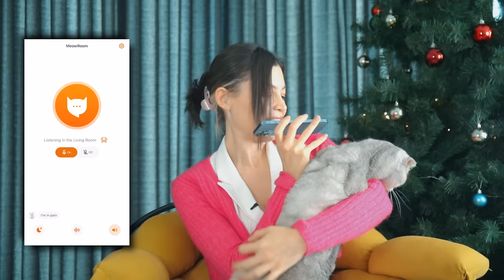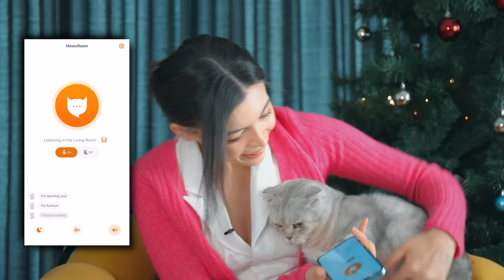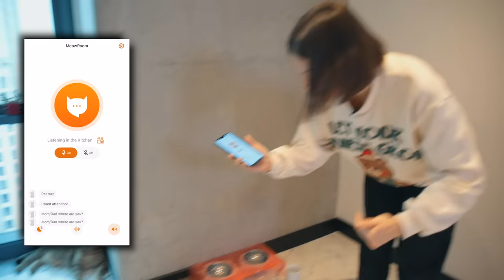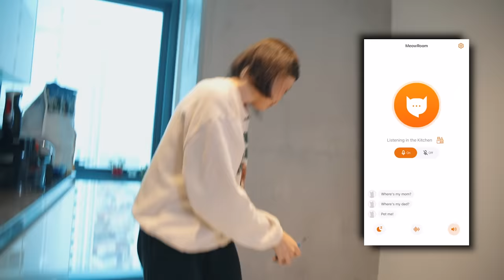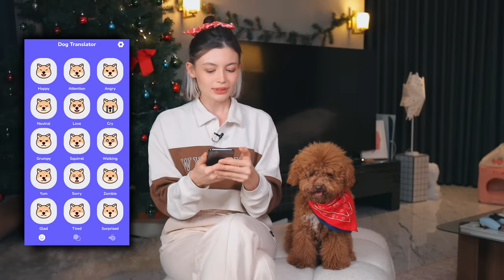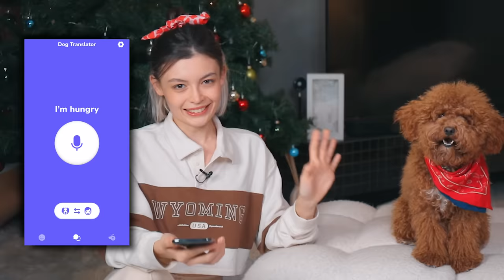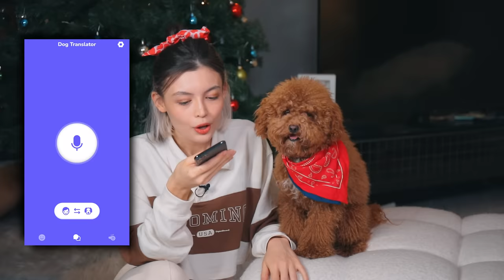KEDİMİN KONUŞMASINI TERCÜME ETTİM! (KÜFÜR ETTİ)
Bu videoda kedilerimin konuşmasını tercüme etmeye çalışıyorum aynı zamanda ilginç telefon aplikasyonlarını birlikte test ediyoruz.